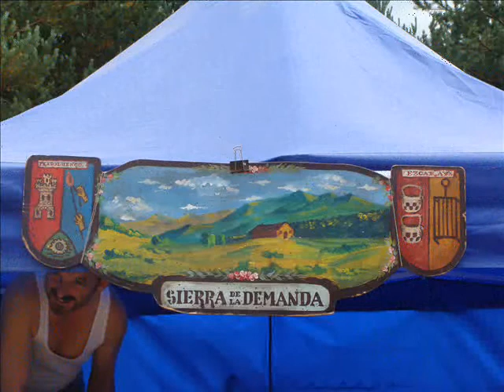DEMANDA FOLK 2011 0002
Un sitio impresionante,trankilo y bello para hacer un certamen de musica con buenos musicos(Kepa Junkera..)
con tira de conciertos en una noche magica y con previa actuacion especial para los niños  de Los Titirititeros de Binefar...para soñar y volver a ser niño..